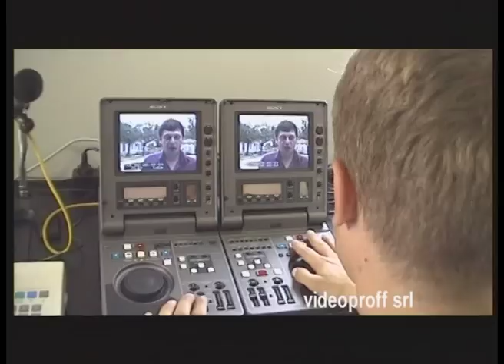G8 making of